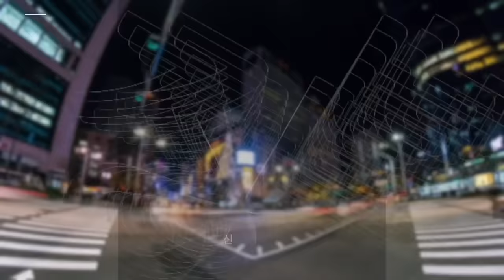미국살며 아기 낳지 않으려는 우리들의 자식들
뉴욕키다리샘 뉴욕키다리쌤 미국생활 미국 생활#미국이민#미국정보

1. 미국 삶속에 모습 이모저모
2. 한국 삶속에 모습 이모저모
3. 미국에서 꼭 알고 살아야 할 정보
4. 키다리 쌤과 Talk
5. 키다리 쌤과 Business 엿보기
6. 구독자 사연 소개
7. Road Driving
8. 뉴욕 키다리 쌤과 실시간 만남
9. 키쌤의 글로벌 핫이슈
10.NHK 글로벌 스토리